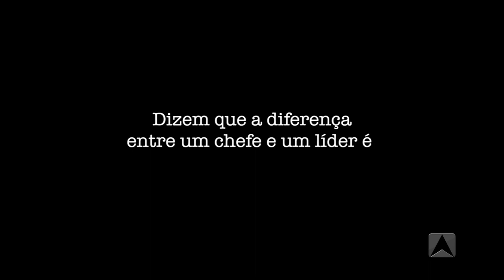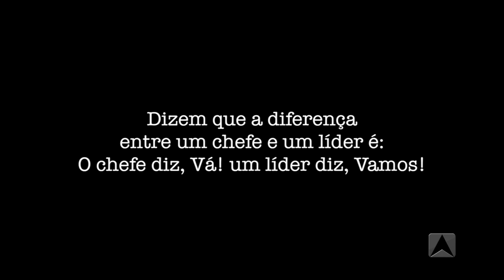Líder Piauí com Marcos Mazullo (despedida) entrevista com Fred Mazullo - Bloco 1